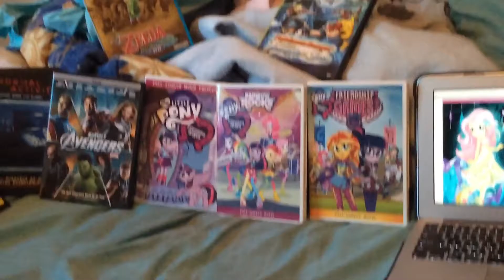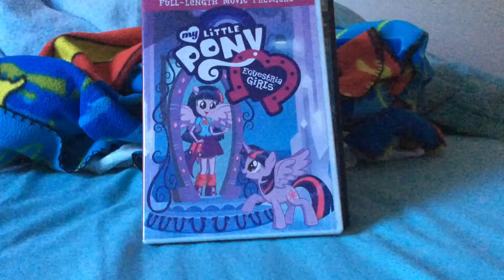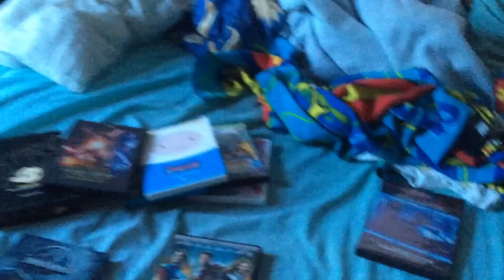Lonely Reviews: MLP The Saddle Row Review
Copyright Goes To Hasbro Studios
One of the episodes that kind of make this show go downhill.